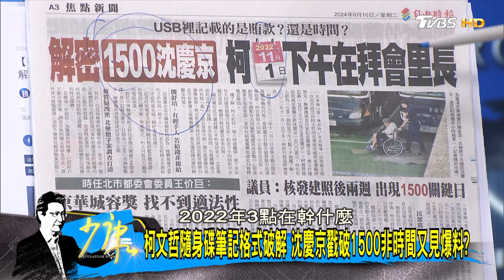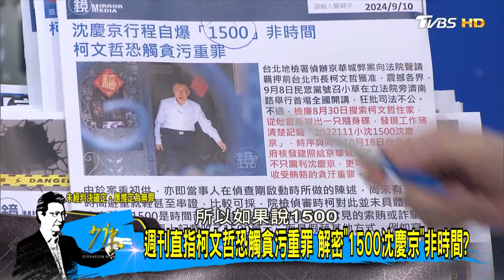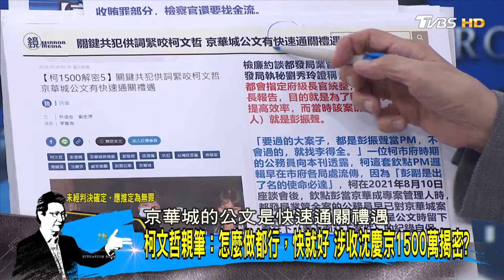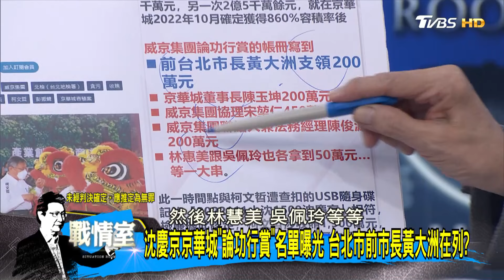柯文哲案遭疑洩密如三中案翻版 馬辦酸北檢又自己簽結？少康戰情室 20240910